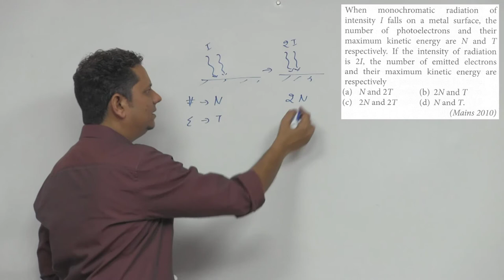When monochromatic radiation of intensity I falls on a metal surface, the number of photo electrons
When monochromatic radiation of intensity I falls on a metal surface, the number of photo electrons and their maximum kinetic energy are N and T respectively.